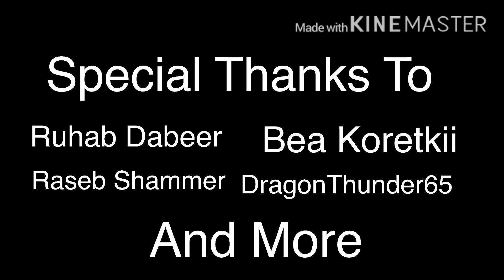Stick Nodes Fighters: Raze Box Animations Vs Terry Bogard